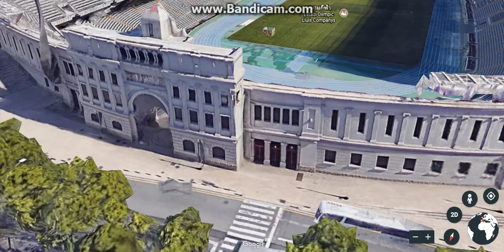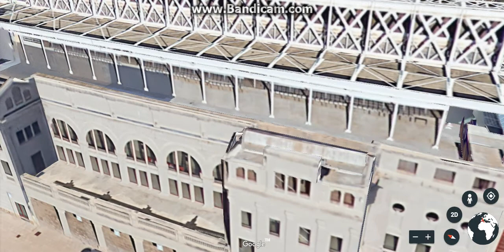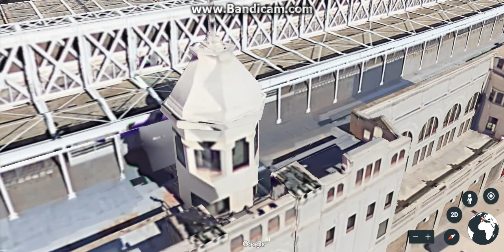Estadi Olímpic Lluís Companys